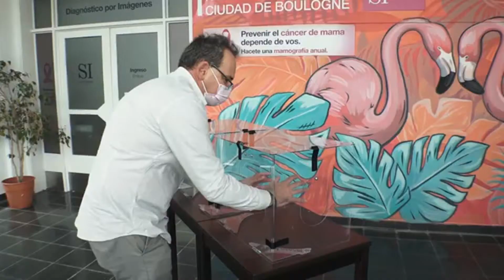Donan a San Isidro cabinas de intubación para protección ante el coronavirus